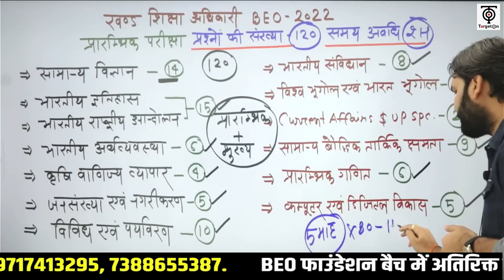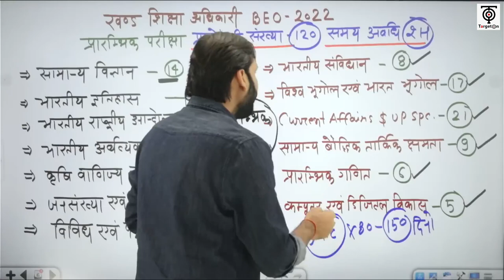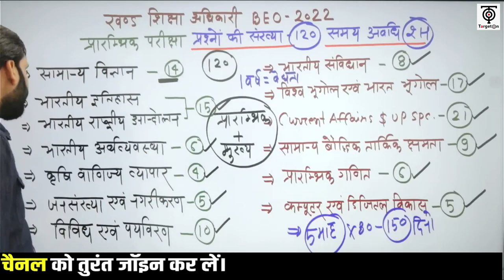BEO-2022 // ये रहा पाठ्यक्रम...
BEO खण्ड शिक्षा अधिकारी -2022-  बैच में प्रवेश प्राप्त करने के लिए आप हमें  Entry BEO 2022  लिख कर इस नंबर पर 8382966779 पर WhatsApp करें।

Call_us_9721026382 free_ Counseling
 beo 2022,atp belgrade 2022,harga beo anakan 2022,harga anakan beo 2022,beo ka form kab aayega 2022,beo application form 2022,current affairs for beo mains exam 2022,
beo vacancy 2022 how to apply,beo bharti 2022,beograd banja luka 2022,beograd bar 2022,
beo mains model paper 2022 book,beo exam date 2022,beo exam date 2022 in up latest news,
beograd 2022 docek,beo exam preparation 2022,beo exam latest news 2022,beo exam pattern 2022,